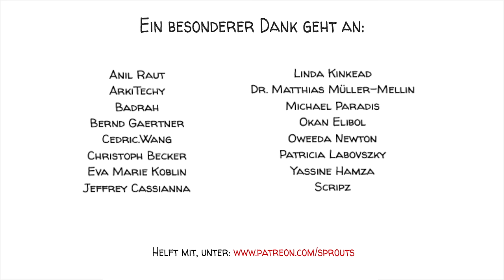Borderline Persönlichkeitsstörung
Die Borderline-Persönlichkeitsstörung ist eine psychische Erkrankung, die durch ein verzerrtes Selbstbild sowie Schwierigkeiten bei der Regulierung von Gefühlen und der Pflege von Beziehungen gekennzeichnet ist. Menschen mit Borderline-Persönlichkeitsstörung haben ein höheres Risiko für Depressionen und Selbstverletzungen, und etwa 1-2 % aller Erwachsenen sind davon betroffen.

DANKE, PATREONS! 🙏

SPROUTS TEAM
Drehbuch: Ludovico Saint Amour di Chanaz and Jonas Koblin
Produktion: Selina Bador
Produktionsassistentin: Bianka
Stimme: Christian "Beppo" Peters
Coloring: Sasalux
Expertin: Cynthia Borja
Schnitt: Peera Lertsukittipongsa
Sound Design: Miguel Ojeda
Übersetzung: Gunnar Selm

Sehen Sie sich die Fernsehserie Crazy Ex Girlfriend an, die zeigt, wie es ist, mit BPD zu leben.

Lesen Sie, wie BPD das Risiko für Selbstmord oder Selbstmordgedanken erhöht

QUELLEN:

Guilé, J. M., Boissel, L., Alaux-Cantin, S., & de La Rivière, S. G. (2018). Borderline personality disorder in adolescents: prevalence, diagnosis, and treatment strategies. Adolescent health, medicine and therapeutics, 9, 199–210.

Mendez-Miller, M., Naccarato, J., & Radico, J. A. (2022). Borderline Personality Disorder. American family physician, 105(2), 156–161.

Leichsenring, F., Leibing, E., Kruse, J., New, A. S., & Leweke, F. (2011). Borderline personality disorder. Lancet (London, England), 377(9759), 74–84.

Stone M. H. (2019). Borderline Personality Disorder: Clinical Guidelines for Treatment. Psychodynamic psychiatry, 47(1), 5–26.

Rao, S., & Broadbear, J. (2019). Borderline personality disorder and depressive disorder. Australasian psychiatry : bulletin of Royal Australian and New Zealand College of Psychiatrists, 27(6), 573–577.

Millard, E. (2022) Borderline Personality Disorder: DSM-5 Criteria, Comorbidities, and Treatments.

AKTIVITÄT IM KLASSENZIMMER
In der folgenden Aktivität lernen die Schüler etwas über die Borderline-Persönlichkeitsstörung und wie sie das Leben beeinflussen kann.

Fragen Sie die Schüler, ob sie die Symptome der Borderline-Persönlichkeitsstörung nennen können.
Fragen Sie sie, ob sie etwas über die Ursprünge der Krankheit wissen.
Zeigen Sie ihnen das Video von Sprouts über BPD.
Fragen Sie sie, wie sie einer Person mit BPD helfen würden.
Fragen Sie sie, wie sie das schulische Umfeld verändern würden, um die Prävention von psychischen Störungen wie BPD zu verbessern.